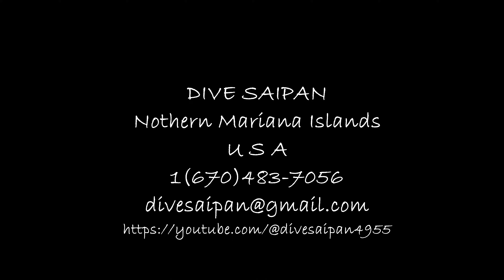laulau beach bigeye scad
PADI 5star IDC Centre
Enjoy underwater world without any other sound or subtitles in the video.
We introduce scuba diving and the sea of Saipan through LAN video.
And if you get the chance, be sure to try it.
For those who want to learn diving professionally for more than a month, there is no better environment than Saipan.
Try the divemaster and instructor courses.
Always have a safe and enjoyable dive this year.^^